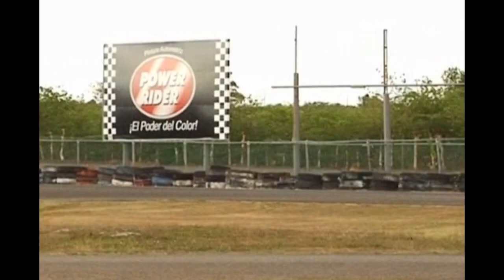CDCD - Ricardo Hurtado (Pinguino)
Video del piloto Ricardo Hurtado mejor conocido como Pinguino, miembro del Club Dominicano de Corredores de Drift (CDCD). Santo Domingo, República Dominicana.